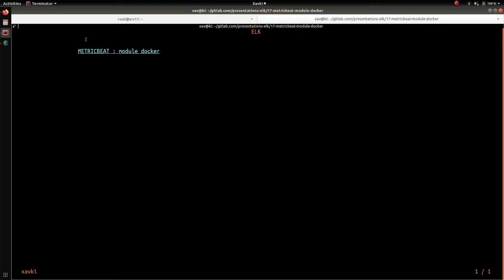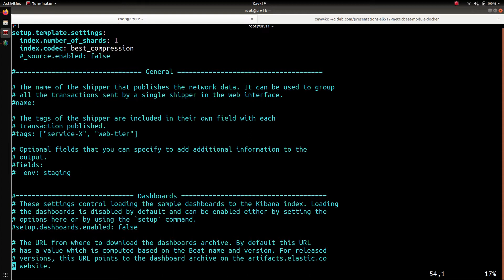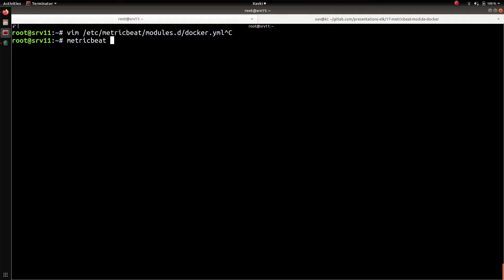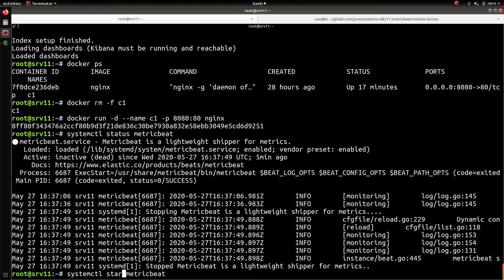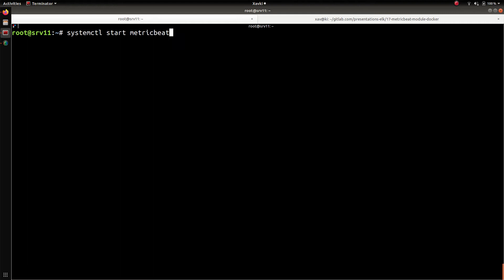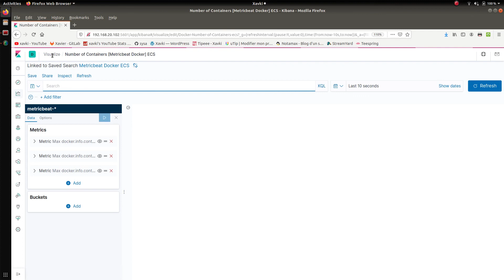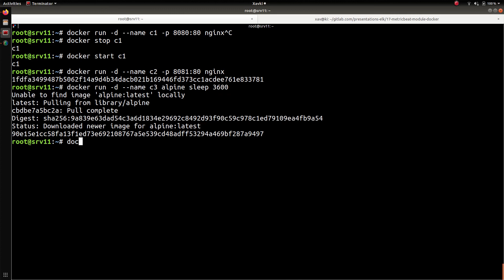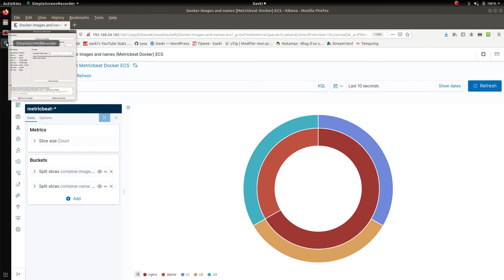ELK - 17. METRICBEAT : METRIQUES DOCKER (MODULE)